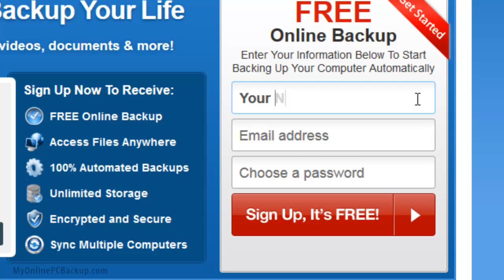My PC Backup Windows 7 - Backup Your Computer For FREE!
(my pc backup windows 7)

Customize my PC ... Even computer novices know that file backups are important in case of hard drive ... This article covers the Backup and Restore feature in Windows 7 and in Windows Vista, which can help save you a lot of time and trouble.
Backup and Restore - Microsoft Windows
See how Windows Backup has improved in Windows 7. Back up files in three clicks, schedule backups, and back up to a drive, network, or DVD.
‎Back up your files - ‎Back up and restore - ‎Backing up and restoring your ...
MyPC Backup - Download
MyPC Backup 1.4.0.11: Backup Your PC and Mac Files Online.. ... WINDOWS 7; 7. User. 5.9; 5.9. Softonic's Choice. SpiderOak Free. Free online backup ...
MyPC Backup - CNET Download.com
 76 reviews - Windows
Jun 10, 2013 -- Windows 98/2000/XP/Vista/7/8 ... Download our free application and MyPC Backup will automatically start to backup all your computer files ...
How to back up your Windows 7 computer | How To - CNET
Aug 16, 2011 -- Facebook Timeline options; My profile · Log out. ie8 fix ... How to back up your Windows 7 computer ... Step 2: Back up your computer.
This is a data-protection and disaster-recovery solution for a single computer or a peer-to-peer ... Tutorials: How to backup Windows 7 with Image for Windows.
Windows 7 File Recovery - Wikipedia, the free encyclopedia
The image-based full system backup option, called Complete PC Backup in Windows Vista or system image in Windows 7, allows for the imaging of the entire ...
Online backup, computer backup and pc backup from MyPCBackup ...
Online backup made easy by MyPC backup. ... I can now access my files anywhere in the world online." ... Windows 7, 8, 2000,XP & Vista, Mac OSX 10.5+
Windows 7 backup FAQ - Windows 7 recovery & backup guide ...
› ... › Windows 7 recovery & backup guide‎
Is the backup program that came with my computer any good? NEW Backup Tips 2. Your computer may have more than one backup program. Windows 7's